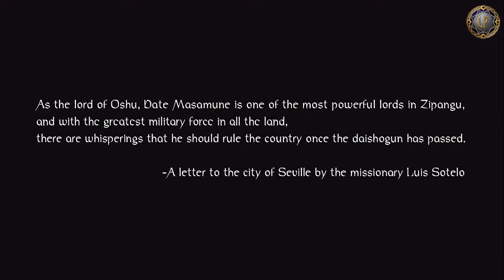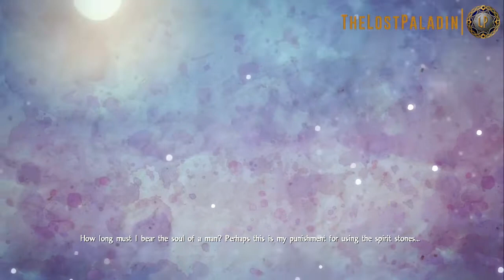LP Plays: Nioh: Dragon of the North DLC: Blind Playthrough [P1]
Join the Paladins!